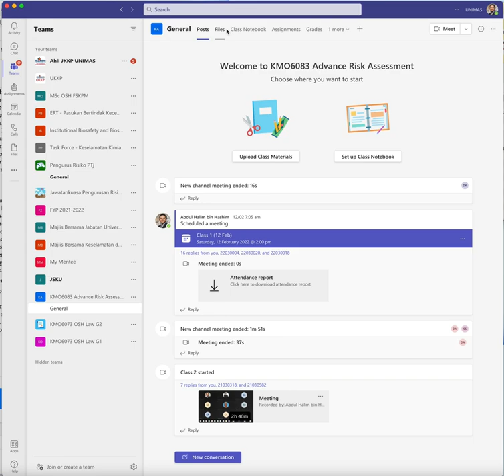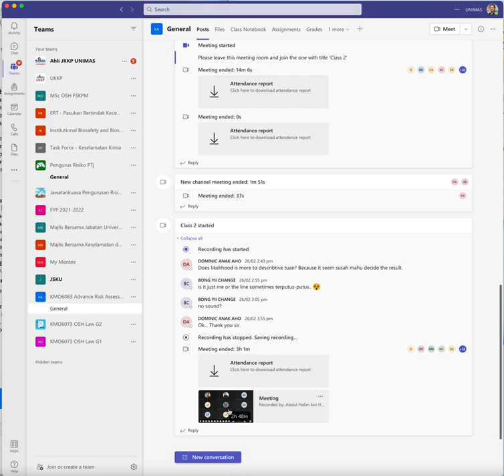How To Open Lecture Recording in MS Team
Guides you on how to access video recording of my lectures saved in Microsoft Team. For this to work, you need to install MS Team apps in your PC/laptop or access MS Team in your browser.